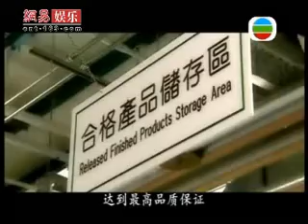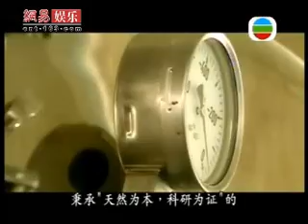《愛霞想》第九集 上半部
第九集：養生 • 養心, 嘉賓：石修、余仁生負責人。 余仁生集千年對草藥的認識和智慧，致力提煉出對人類有功效的藥物及保健產品。百多年前，創辦人在馬來西亞發展他的事業，一直在東南亞發展得很有成績。秋霞將帶我們參觀他們的廠房，見證他們從產品到品質控制到包裝都一絲不苟，亦談談他們做生意及做人的理念可以怎樣磨合在一起。 其實要調理好身體，自身的修養、生活習慣、和心理狀態都是很重要的。著名藝人石修也深諳養生及養心之道，也認為音樂大可收此功效，所以秋霞姐邀請他來與大家暢談，他還會為我們表演他的專長，千萬不能錯過！